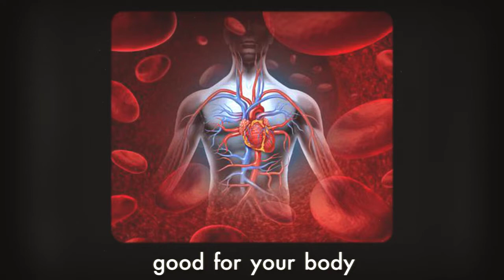A little red clover for your body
The flower heads are used in herbal medicine.
Blood cleansing, softening on the skin and glands, mucous, throbbing, nutritious, relaxing, anti-inflammatory, diuretic, fever-reducing and inhibit canser. Red clover is also a phytoestrogen that can act as hormone balancing in menopause.
A blood-cleansing herb. relaxing,
inflammatory
hormone balancing
            removes toxins